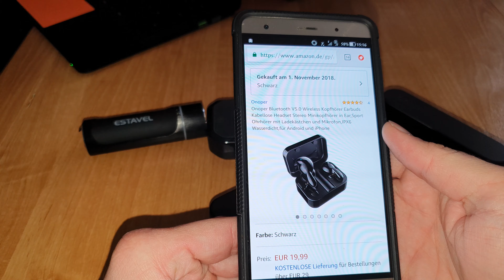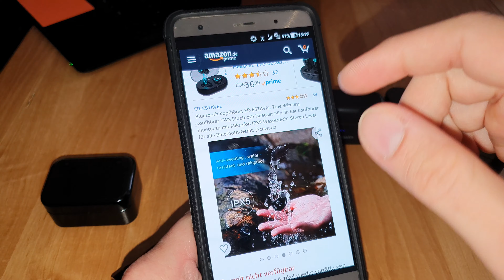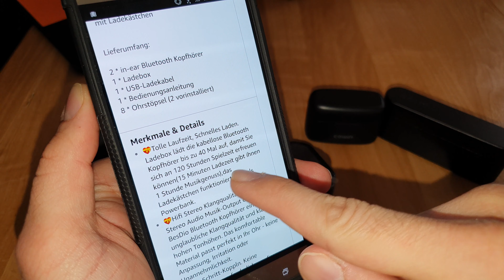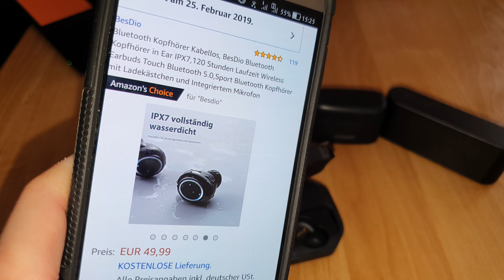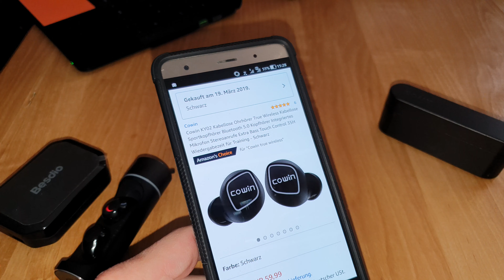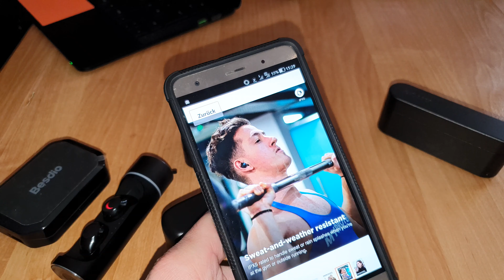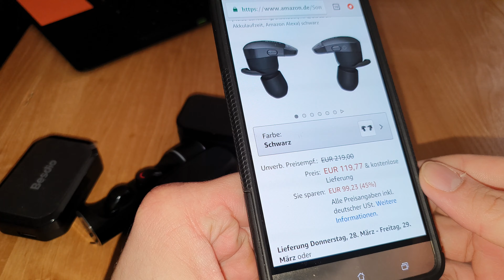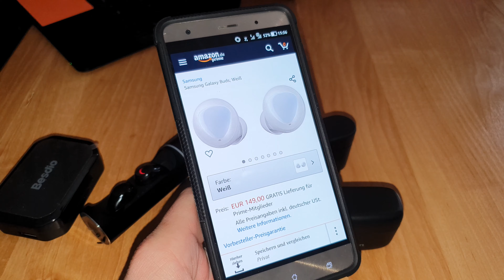6 True Wireless inear Kopfhörer von 20 bis 299 Euro Vergleich der Sound Buds Unterschiede? Akku?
hier bekommt ihr die 20 Euro Oonoper

hier bekommt ihr die Cowin Ky02 True Wireless

hier bekommt ihr die Besdio True Wireless Kopfhörer

hier bekommt ihr Sony WF 1000x mit Noise Cancelling

hier bekommt ihr die Sennheiser Momentum True Wireless mit Transparent Hearing

alternative True Wireless Kopfhörer